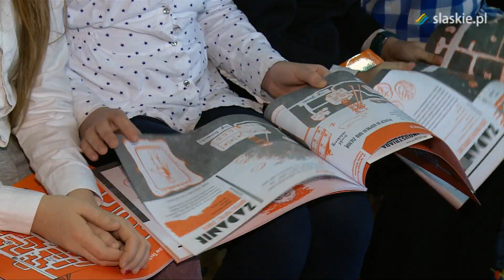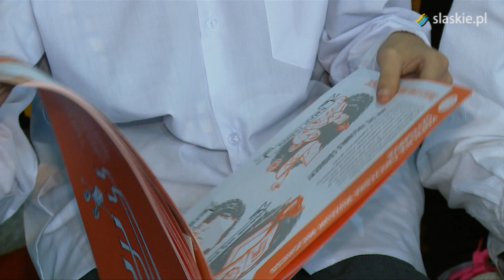Młodzi odkrywcy na Szlaku